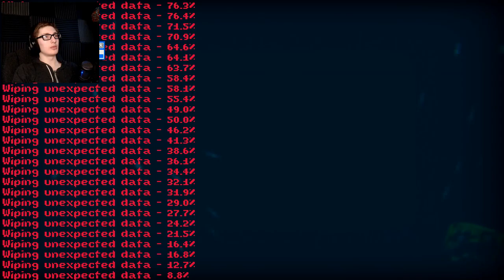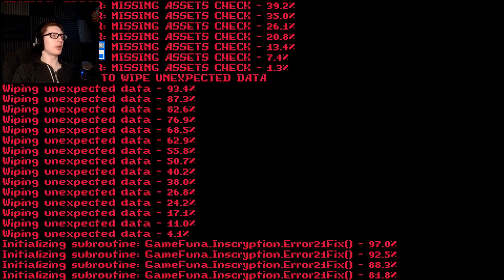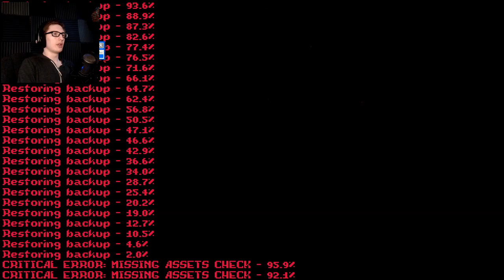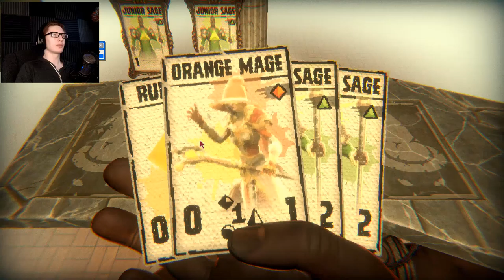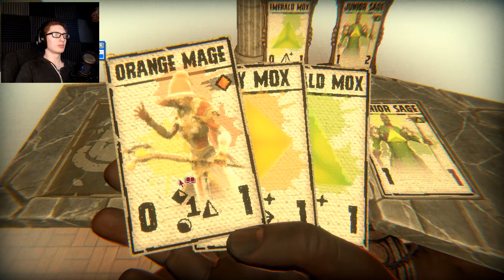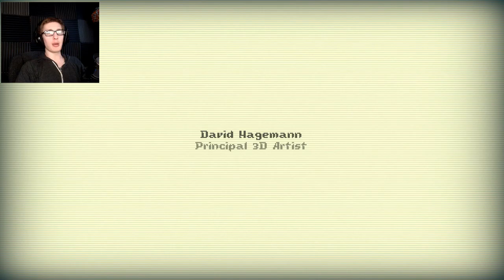THE TRAGIC END IS UPON US - Inscryption (FINAL)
{PT 18} this is actually really sad and I don't want it to end...